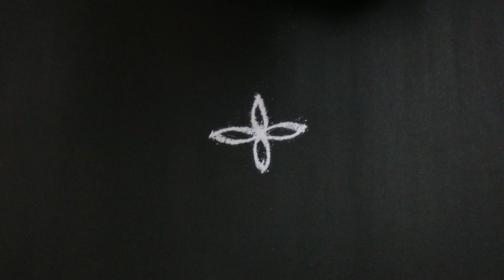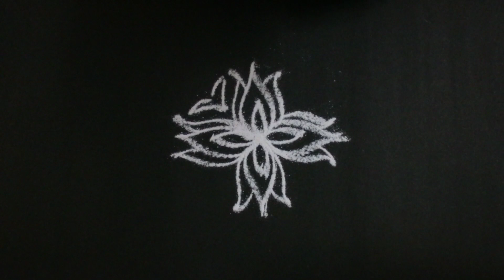Simple 2*1 Rangoli | Blissful Minutes'Rangoli #4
This is a simple rangoli for any occasion. Beginners can try this too! 👍🏻